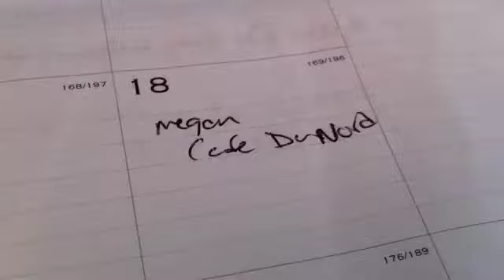Megan Slankard on iChat